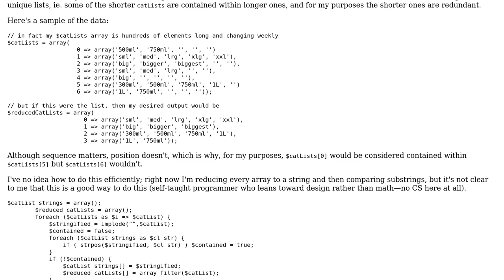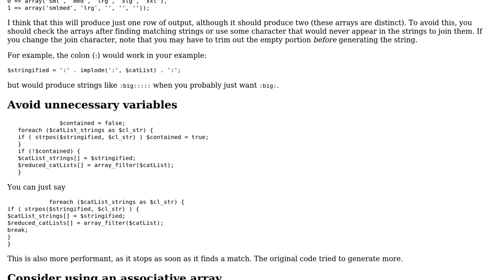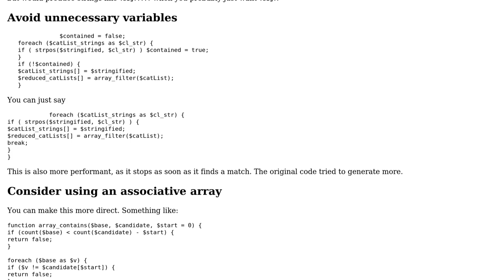Reducing a 2D array to its longest unique series that aren't contained within any other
Code Review: Reducing a 2D array to its longest unique series that aren't contained within any other

With thanks & praise to God, and with thanks to the many people who have made this project possible! | Content (except music & images) licensed under CC BY-SA | Music | Images & others | With thanks to user mdfst13 user Jonline user Jamal and the Stack Exchange Network Trademarks are property of their respective owners. You are responsible for your own actions.